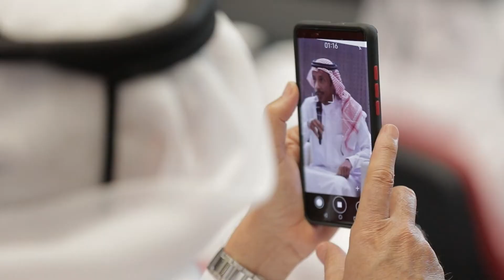العلاقة بين المجتمع العربي واللغة العربية